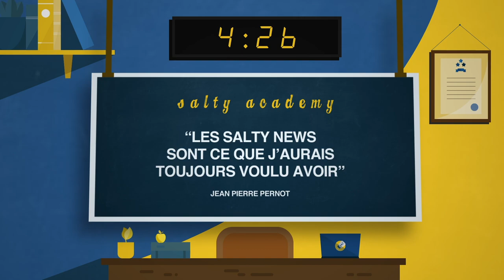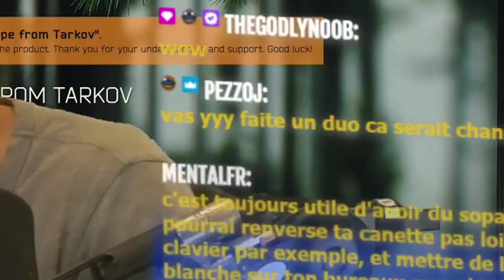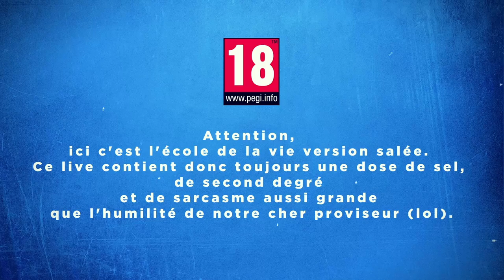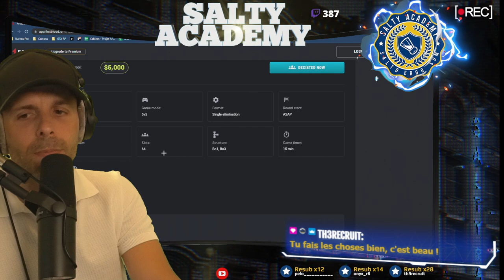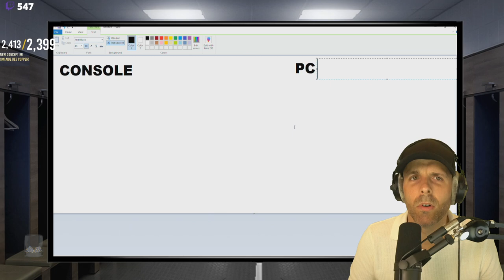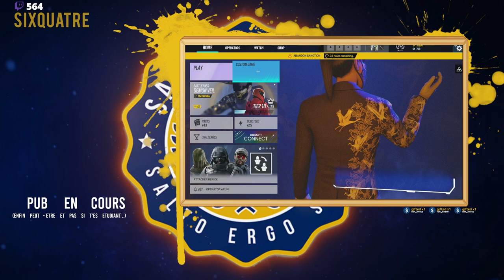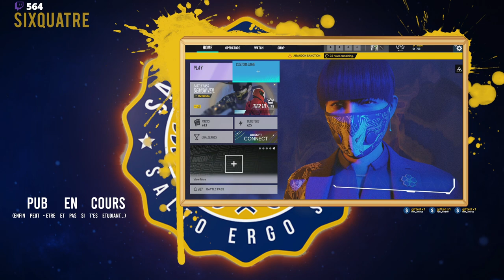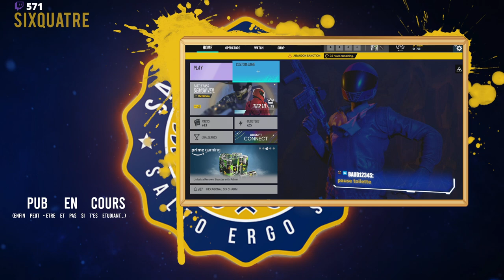VOD 🎓 Le RETOUR des TeachUs ! - Live du 22 Mars 2022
Grâce à vos subgoals sur Twitch, les TeachUs sont de retours ! Voici la VOD complète du dernier (Participer ? Via Discord !)